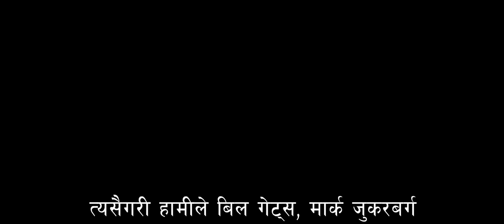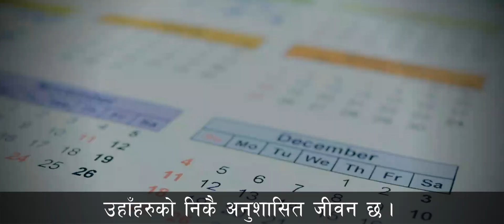What Society Needs For A Person to Enjoy Fullest? | Interviewing Rupesvara Gaura Das by Suhana Thapa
What Society Needs so that one can Enjoy beyond he thinks? | Interview with Rupesvara Gaura Das by Suhana Thapa